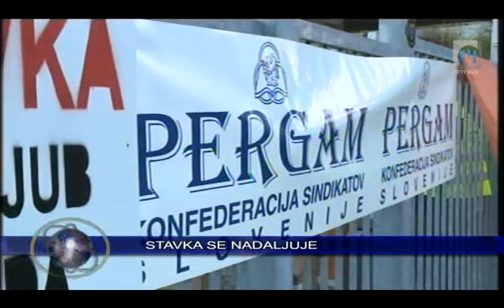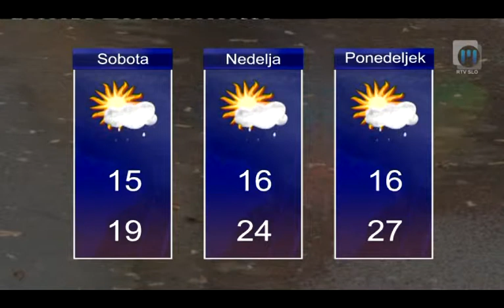Novice ob 14.00 TV Maribor 31.8.2012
Novice Televizije Maribor, pripravila: Jasmina Gregorec in Aleš Obrulj - Twitter @TVMaribor I FB